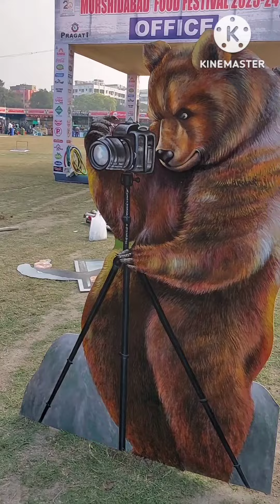আরোশির দারুন মজার হাসির ফানি ভিডিও ভাইরাল